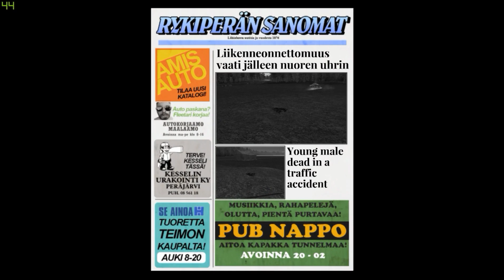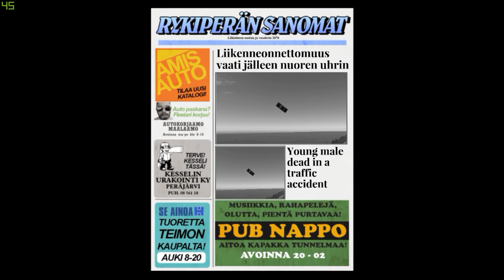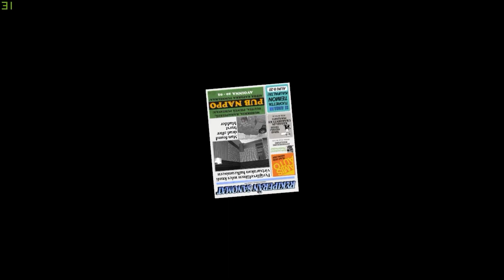My Summer Car | Checking Out Some Mods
Warning: There will probably be no more videos for the next two weeks because I will be on holiday. There might be a video tomorrow but it's not promised.

Hello.

Please post any suggestions in the comments section :)

PC specs:

Graphics card: Nvidia Geforce gtx 1050Ti
CPU/Processor: AMD Ryzen 3 1300X
Motherboard: MSI b350m pro-vdh
PSU/Power supplie: EVGA 450W B
RAM/Memory: Ballistix Sport 8GB DDR4 2400MHZ
Storage: Samsung 850 EVO 250GB SSD and 60 GB XBOX360 HDD
OS: Windows 10 Pro 64 Bit
Case: Cooler Master N300

keyboard: Logitech k120
Mouse: Logitech M90
Steering Wheel: Logitech G920 With Shifter
Monitor: Some Samsung TV